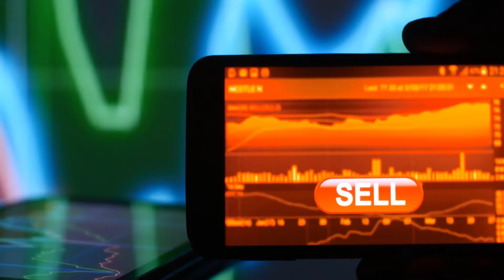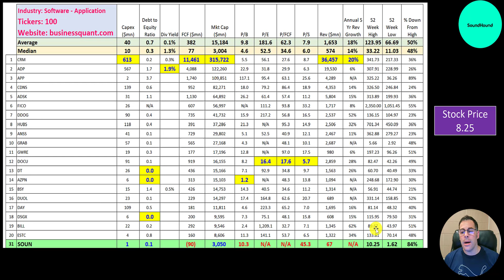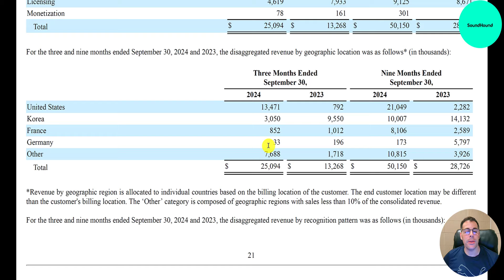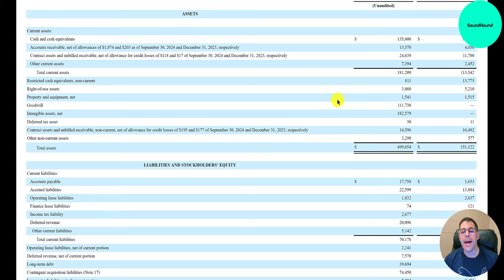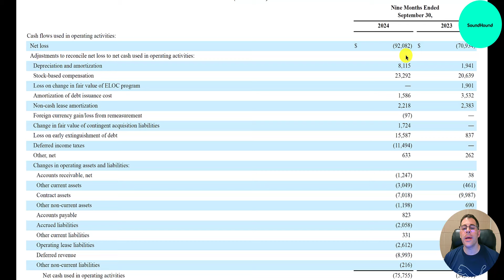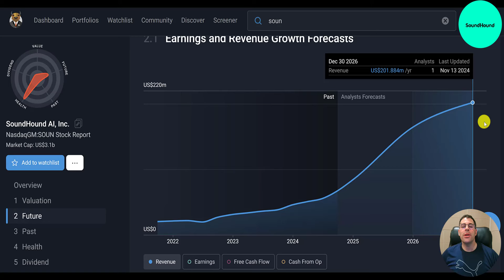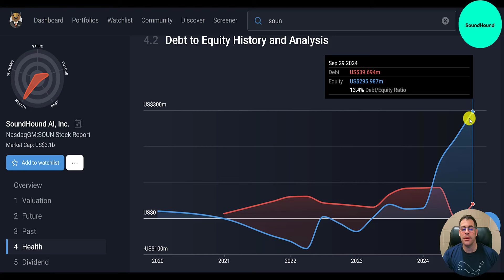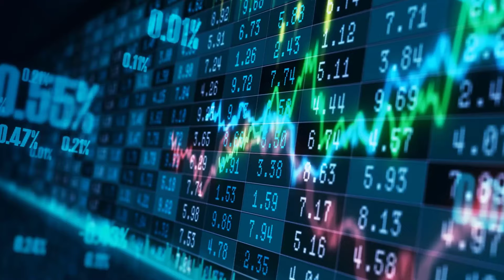Is SoundHound AI About To Blow-Up? --- $SOUN